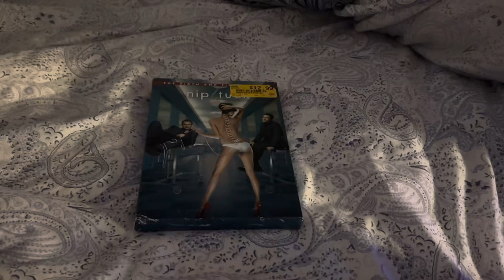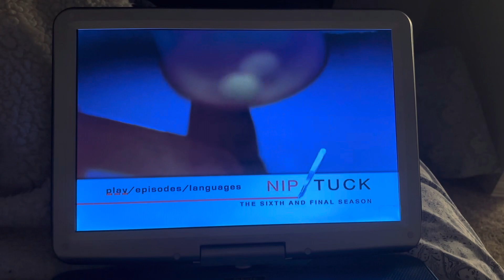Opening to nip tuck the sixth and final season 2010 dvd (disc 3)